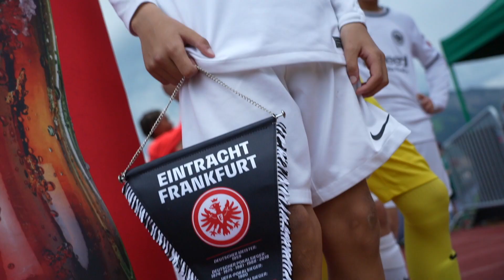Die Highlights des Finaltages beim Cordial Cup 2023